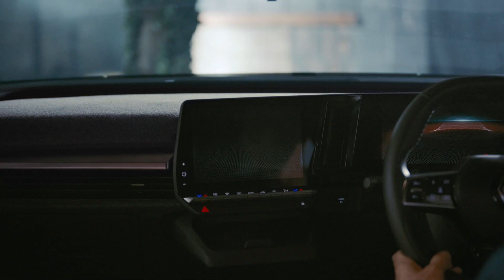the innovators | Megane E-Tech 100% electric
We introduced Megane E-Tech 100% electric to pioneers in sustainability, innovation and design to capture their first impressions of our next-gen EV. Over the course of their in-depth discovery, we introduced them to Megane E-Tech's sleek design, ground-up sustainability, and innovative technology.

We put them behind the wheel to experience the dynamic drive and pure sensation, while sharing their expertise on the most exciting features of Megane E-Tech.

Now it's time to hear from a rocket scientist, an inventor, and two leading designers on why Megane E-Tech 100% electric is a true next-generation EV.